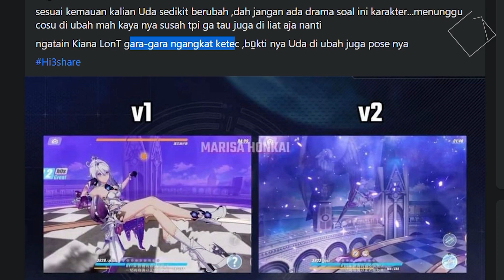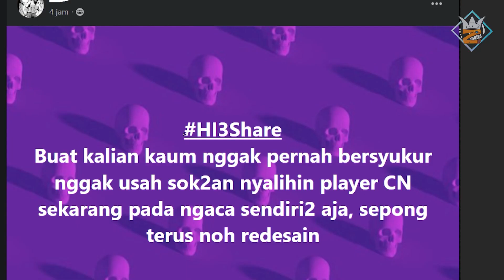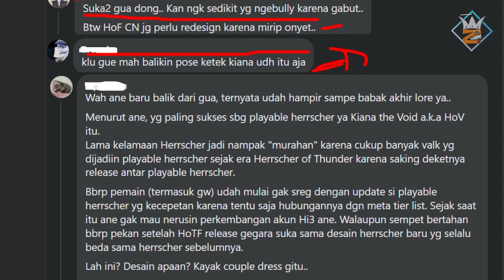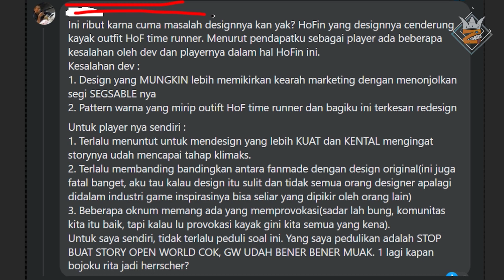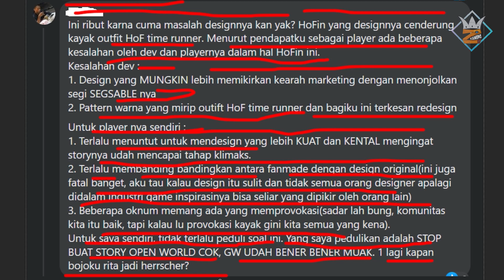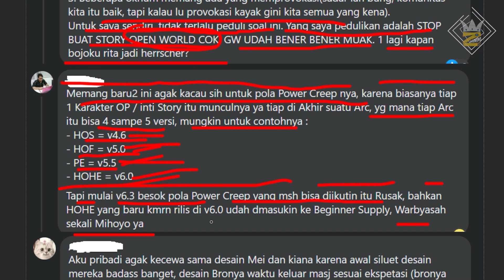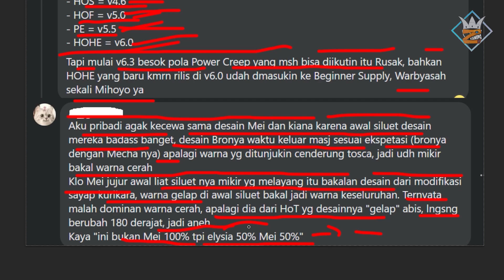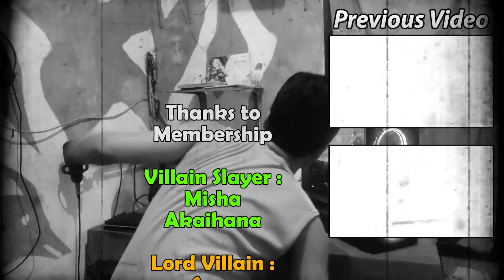Karena hal ini, Drama di game ini semakin hari semakin parah... 🥲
Gimana gaes menurut kalian?
kemaren soal desain
sekarang karna ada perubahan
terbentuklah 2 fraksi kiana ketec dan kiana baddas

Yuk untuk mendapatkan notification dari videoku jangan lupa join dis.cord ya